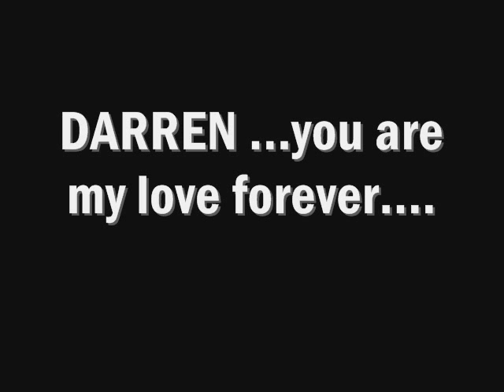Darren Hayes...(photos)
darren i love you,,the song is dedicated to you